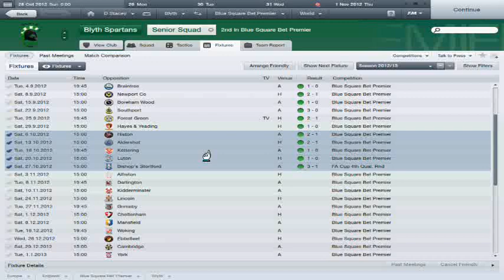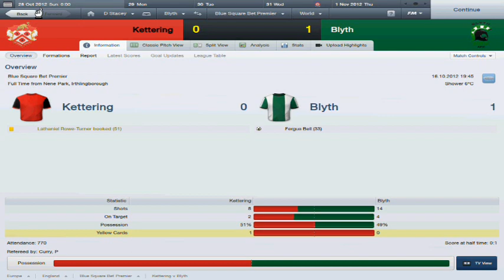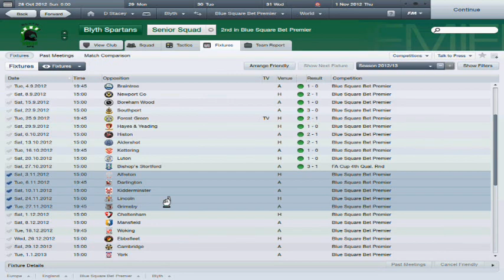Let's Play Football Manager 2012 - 2nd Season October Update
results from October!